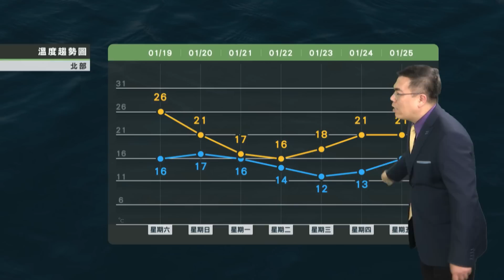2019/01/19 周日午後另波冷空氣報到 本地污染伴隨境外移入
周日午後另波冷空氣報到
本地污染伴隨境外移入
北東轉濕冷有雨
周二逐漸轉乾冷 低溫再降